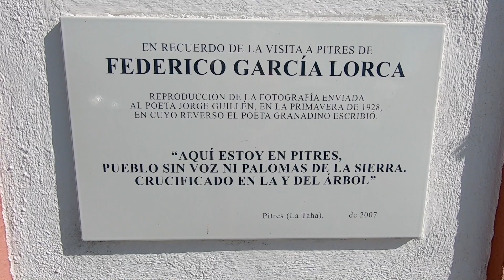RUTA DE TRAIL - LA TAHÁ Y LA ESCALERA AL CIELO -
Es este nuevo vídeo os llevamos a un paraje espectacular, a muy pocos kilómetros de Granada capital.  La Taha de Pitres, un rincón espectacular de la Alpujarra Granadina, en la que te presentamos dos rutas de Trail para que las puedas conocer y disfrutar.

Podéis encontrar los tracks en mi cuenta de Strava.

Gracias a todos y todas por las muestras de cariño que he recibido de todos vosotros y vosotras.

Por otro lado comentamos que el libro de Irene "Correr es más que correr", ahora en formato PDF tiene un pequeño coste. Podéis adquirirlo de mi web Si lo adquirís ayudáis mucho a este canal. Os lo agradecemos mucho. También podéis adquirir el libro en papel. Ya lo podemos enviar.

COMEYCORRE.COM
El enlace para poder comprar como referidos nuestros es:

IDOVEN, CARDIOLOGÍA DEPORTIVA
Os  dejo también el enlace de DESCUENTO que ha preparado IDOVEN para vosotros. 20€ de descuento para los estudios de 7 días y de 21 días. Aprovechad si os interesa.

ENTRENA CONMIGO

-AURICULARES JAYBIRD TARAH PRO

- AURICULARES JAYBIRD RUN:

- MOCHILA GRIVEL MOUNTAIN RUNNER 12lt:

- MOCHILAS ULTRASPIRE 30% DESCUENTO, usa el código IRENE en su web y recibe el descuento.

- CHICLES WUGUM Usa el cupón NEORIDER en su web y
obtén seis chicles de regalo en tu compra.

-PALEOBULL, Usa el cupón: NEORIDER en su web y

- GAFAS SIROKO 50%:y 2x1 Pincha en el enlace y tendrás el descuento aplicado.

- LIBRO LUIS ALBERTO HERNANDO: SOY TRAIL RUNNER

- LIBRO EMMA ROCA: EL LÍMITE ES TU SALUD:

CÁMARA GOPRO HERO 5 BLACK:

MICROFONO RODE MICRO:

ADAPTADOR OFICIAL AUDIO GOPRO:

CARCASA ALUMINIO GOPRO HERO 5: